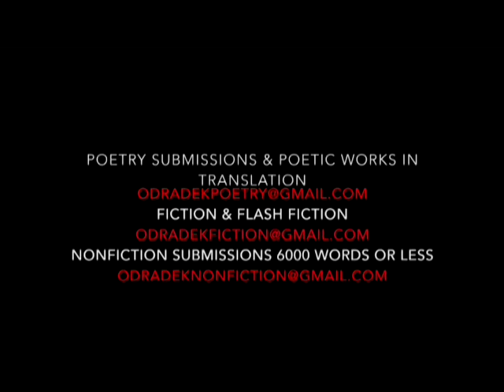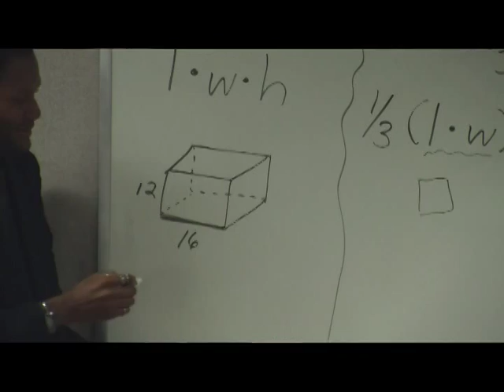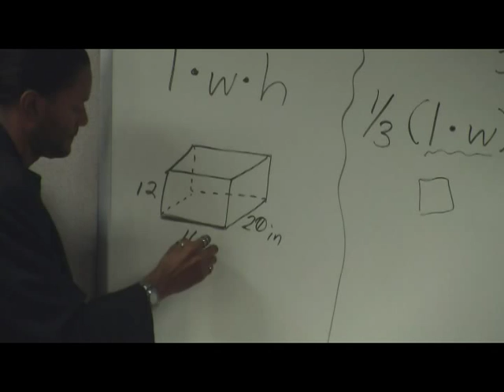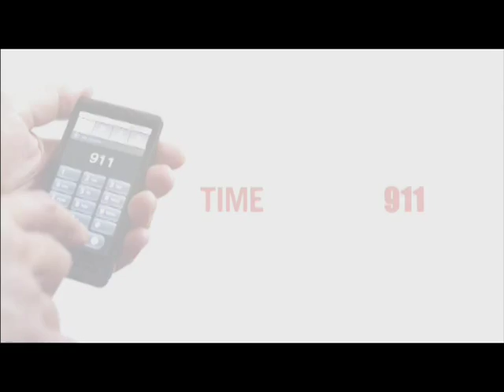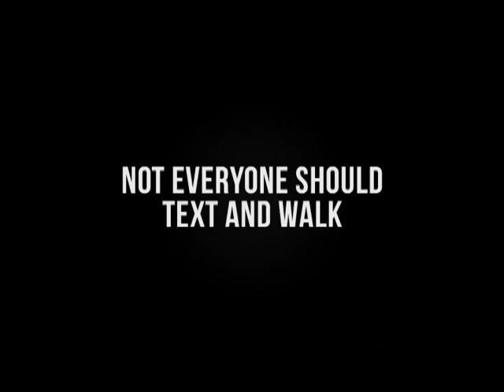NEWS Valdosta for 11/23/15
Monday's newscast produced by the journalism students of the VSU Mass Media Area.